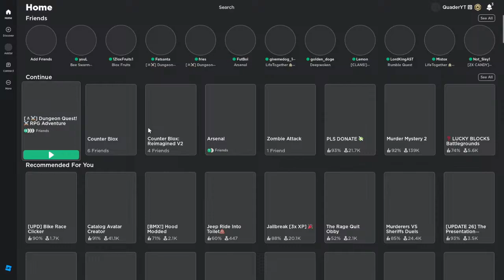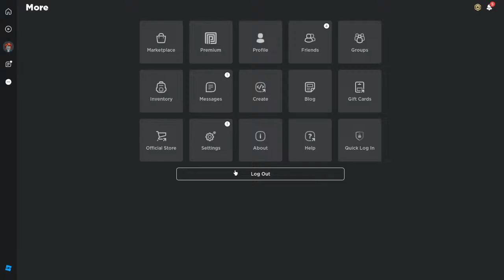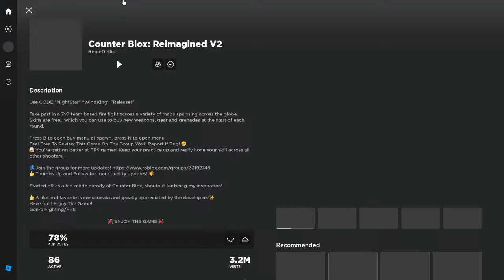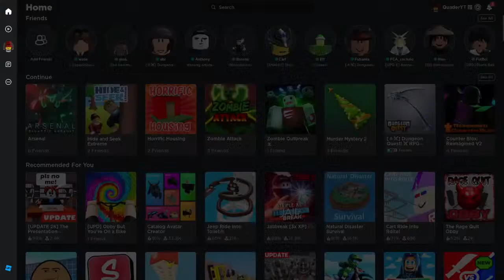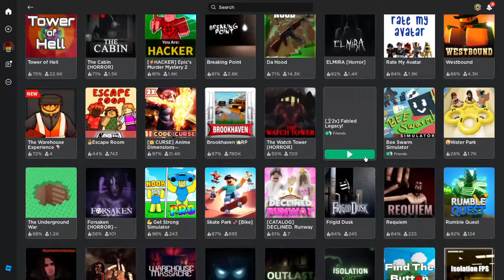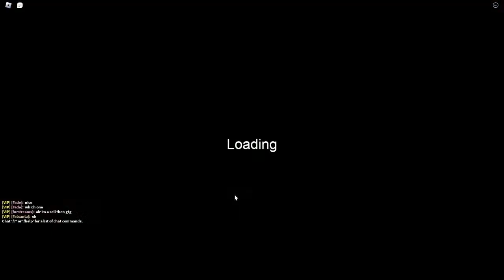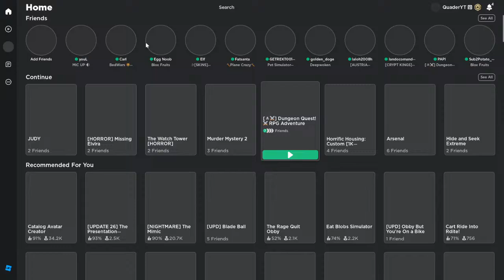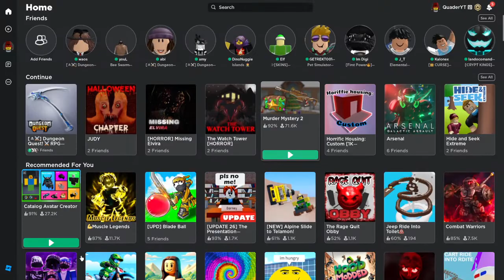Grinding Yokai Peak With Viewers! (Roblox Dungeon Quest)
User:QuaderYT!
FOLLOW ROBLOX ACCOUNT TO JOIN